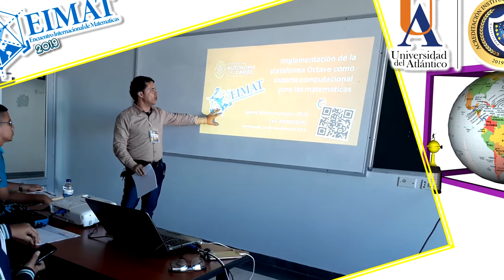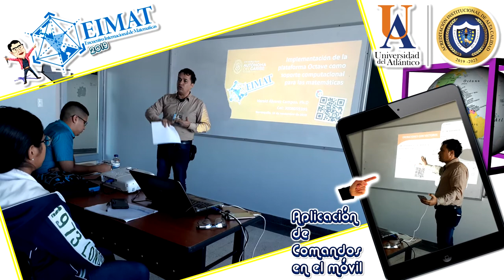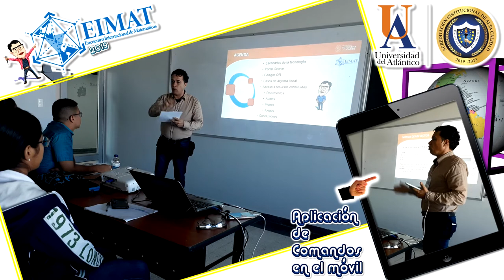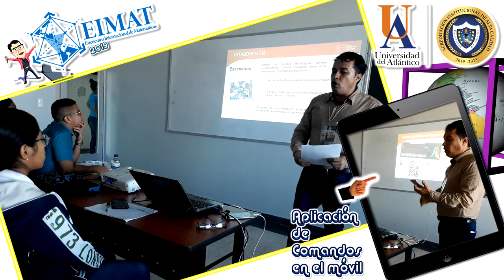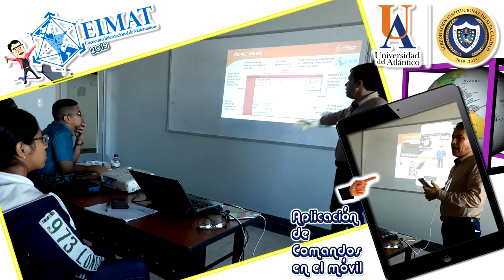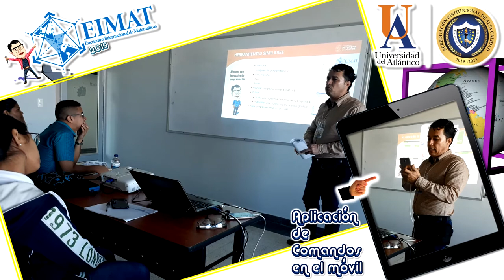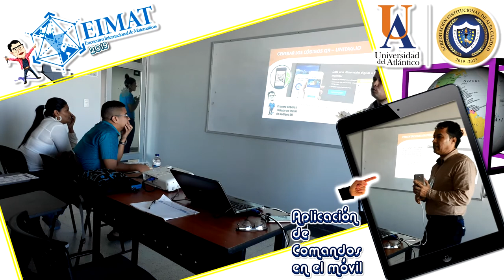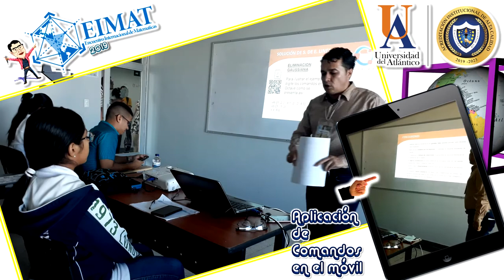Portal de Octave en las matemáticas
Los cálculos requieren de precisión en las áreas de Ingeniería, y para esta oportunidad socializo las bondades y versatilidad que ofrece el Portal Octaveonline.net, a estudiantes y docentes de Ingeniería y Matemáticas. Evento EIMAT 2019 en la Universidad Autónoma del Caribe. Espero os guste.

Banda Sonora.